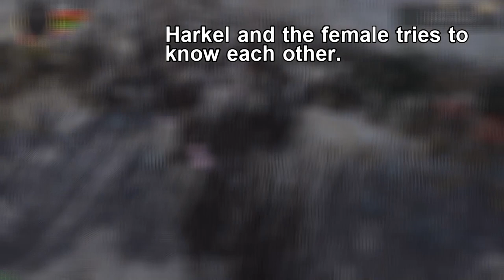Harkel's Life - [Ep3] Hard Winter - WolfQuest AE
Hello and welcome to the 2nd video of the series of Harkel's life. The challenge is to survive as an Ironwolf (once Harkel dies, he dies forever !), in accurate difficulty ! The map I'm playing on is Lost River DLC.

In the last episode, Harkel found a potential mate.